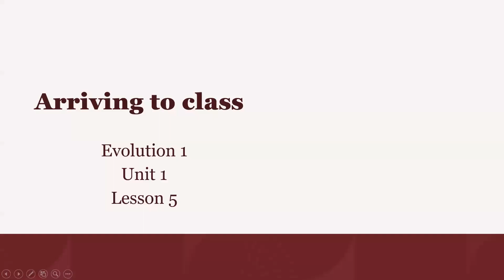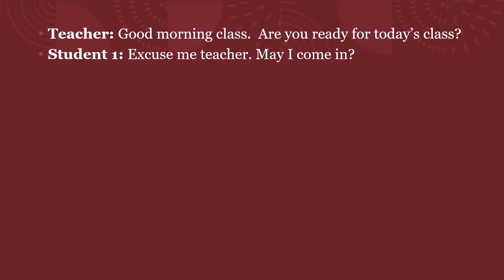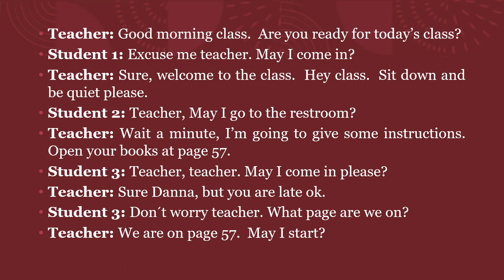E1 U1 5 2 ARRIVING TO CLASS